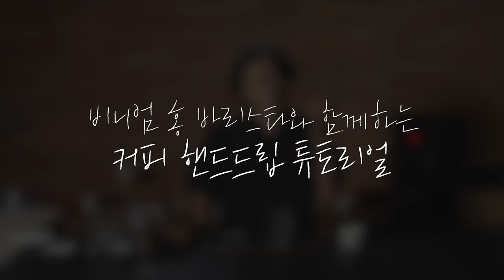비니엄 홍 바리스타가 "예술가의집"에서 알려드리는 핸드드립 커피 내리는 법!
안녕하세요!
한국문화예술위원회입니다.
대학로 예술가의집 2층 라운지가 새롭게 오픈한 기념으로
비니엄 홍 바리스타가 예술가의집에서
커피 내리는 방법을 알려드립니다.

☕ 바리스타 비니엄 홍 :
비니엄인아프리카커피연구소장
아프리카 산지 커피 전문가
에티오피아 정부로부터 커피 농사를 허가받은 최초의 외국인

🤎예술가의집 카페 이용 안내🤎
누구나 이용 가능한 예술가의집 라운지에서
3,000원에 핸드드립 체험의 기회를 드립니다.
*수익금은 모두 문화예술에 후원됩니다.

핸드드립 커피와 내림차 체험을 즐기러
예술가의집 라운지로 놀러 오세요!

📍서울특별시 종로구 동숭길 3
※ 운영 시간 : 평일 오전 10시 ~ 오후 5시
※ 예술가의집은 매주 주말 휴관입니다.